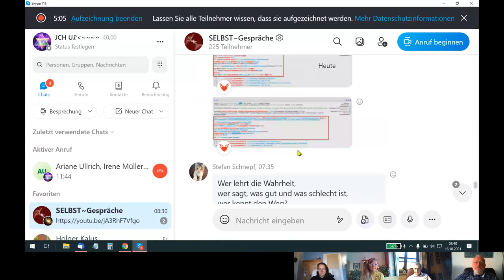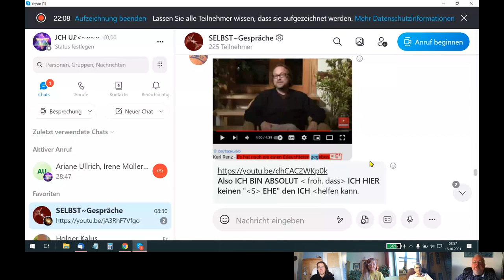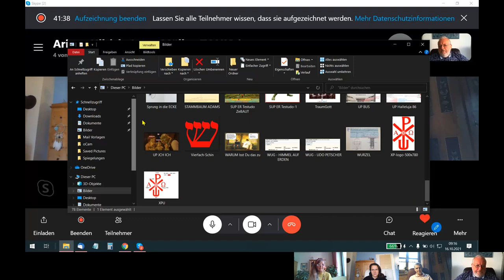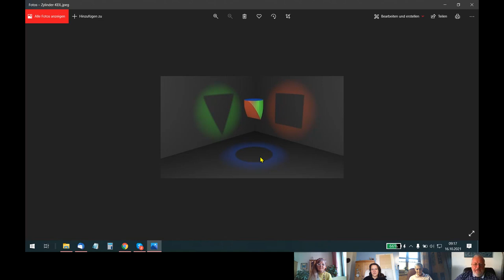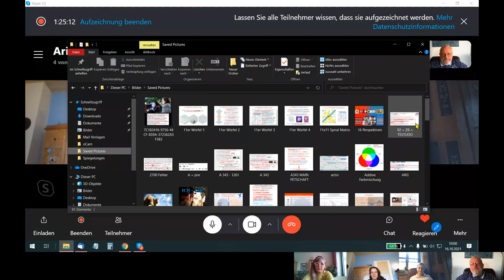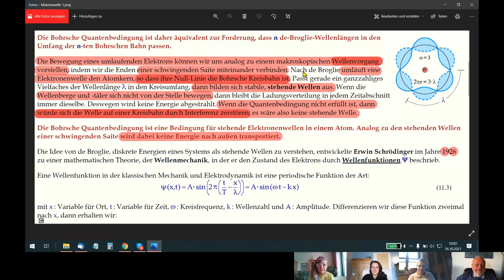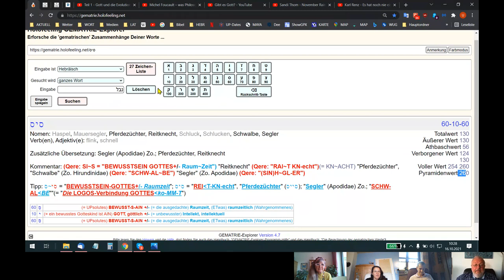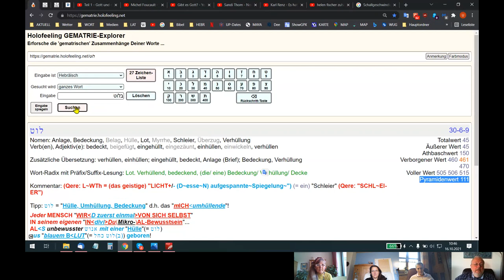🆙 HOLOFEELING - "E²S ist das GÖπ-LICHT-E²"!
Skypegespräch Udo - Helene - Irene - Ariane vom 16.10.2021